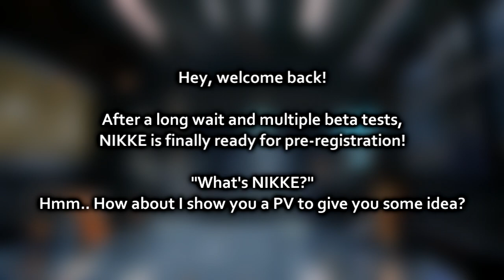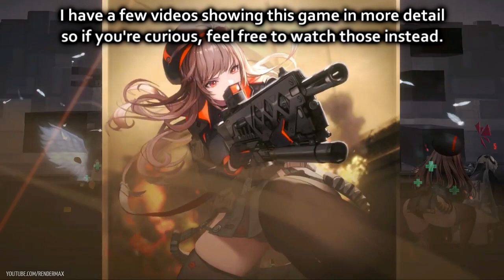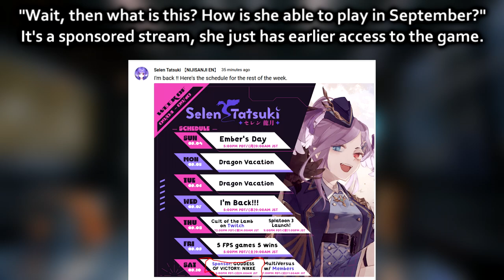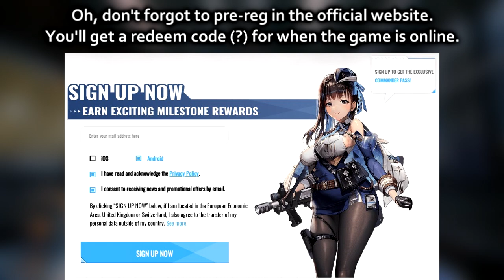Are you ready for BOBS and ASS?! | NIKKE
Patron :

• Chawklate
• phillip toni
• Meowster
• seragnel
• Velvet